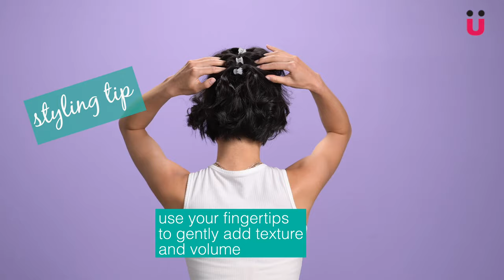3 Fabulous Bob and Short Hair Hacks | Scunci Australia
Ever wanted a bob or short hair, but don't know how to style it? Well, you're in luck because we've found three fabulous hacks that will help you achieve your dream hair.

In this tutorial, we share 3 different styles you can use daily to elevate your short-hair style without the stress and too many tools or complicated steps!

7 Cute Workout-ready Hairstyles for all your fitness moments

4 Hairstyle Hacks That Will Help You Control Summer Frizz